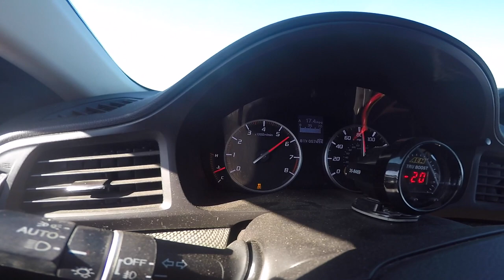400 HP TURBO CHARGED ILX!!!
don't know if Monicas clutch or transmission is going out but here is some fun cruises with my lil bro